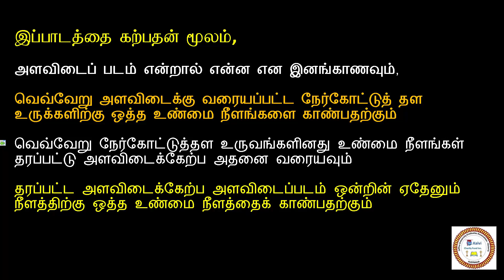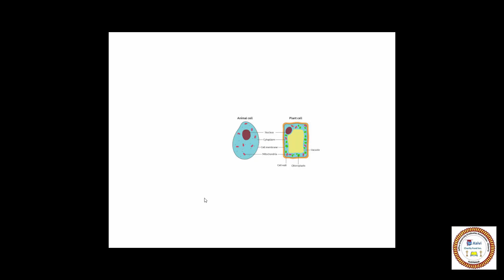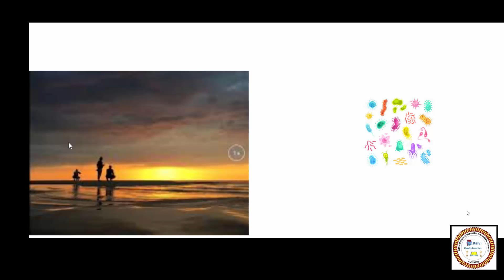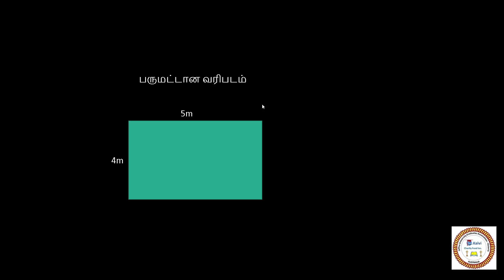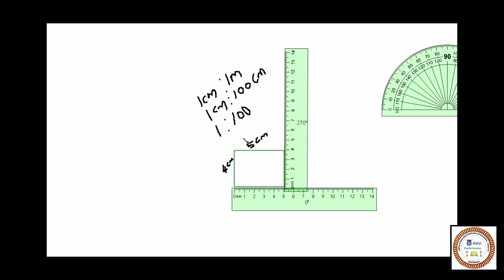28.1 அறிமுகம்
அளவிடைப்படம்